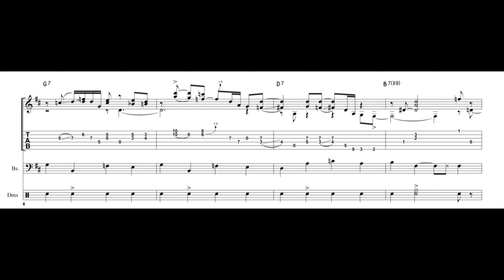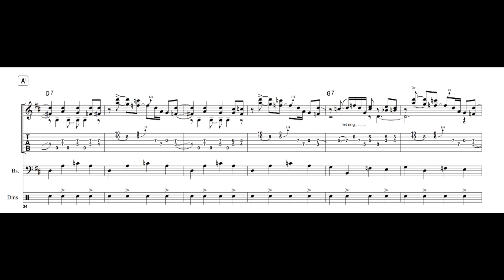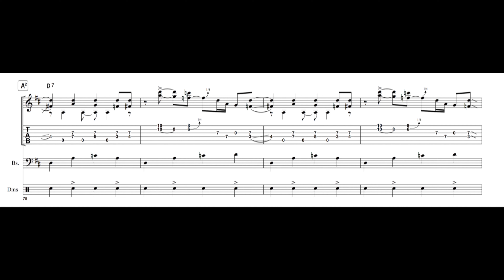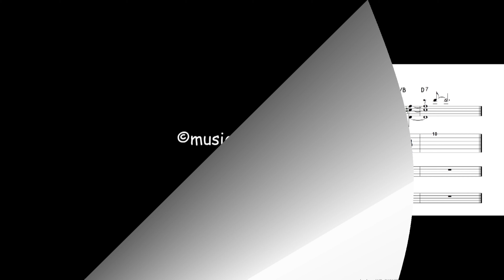"A Little Bit of Blues" by Chet Atkins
Finale 27 score transcription of “A Little Bit of Blues” performed by Chet Atkins in 1964, written by Jerry Reed Hubbard.
My original transcription from 2004 updated here with acoustic guitar, piano, bass guitar and drums.
Music sounds one whole step lower than notated because of a studio pitch shift.